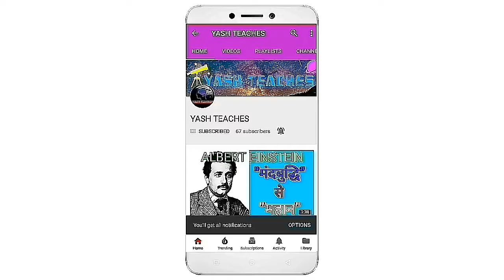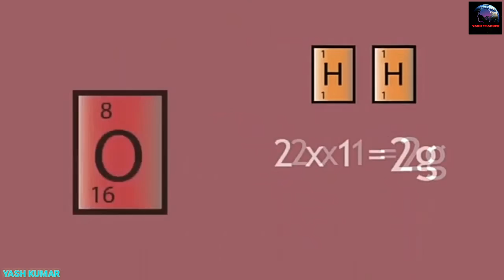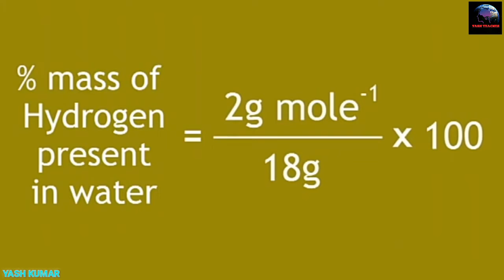How to calculate percentage mass in hindi|YASH TEACHES